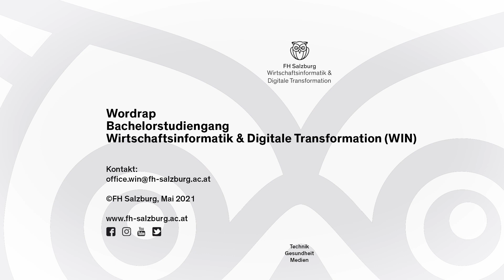FH Salzburg - Wordrap Studierende, Bachelorstudium Wirtschaftsinformatik & Digitale Transformation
Sabine und Alex beschreiben ihre Eindrücke vom Bachelorstudium Wirtschaftsinformatik & Digitale Transformation der FH Salzburg kurz und knackig in einer Wordrap. Was sie sich wohl raten würden, wenn sie nochmal zum Studieren beginnen würden?

Möchtest du mehr zum Studium erfahren?

Überblick Bachelor Wirtschaftsinformatik & Digitale Transformation

Die zunehmende Digitalisierung stellt Unternehmen vor neue Herausforderungen. Das Bachelorstudium Wirtschaftsinformatik & Digitale Transformation befähigt dich, genau solche komplexen Problemstellungen durch innovative Ansätze zu bewältigen. Als Expertinnen und Experten in den Bereichen IT und Betriebswirtschaft vereinst du exzellente Kompetenzen aus zwei Welten. Überzeuge als WirtschaftsinformatikerIn und lerne, technisches und wirtschaftliches Know-how optimal zur Entwicklung professioneller IT-Produkte und -Dienstleistungen zu kombinieren!